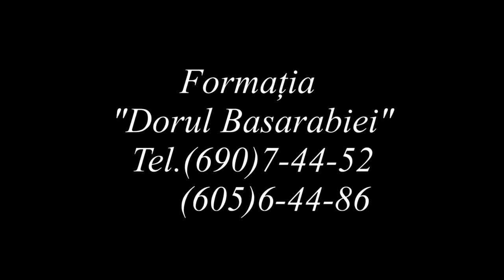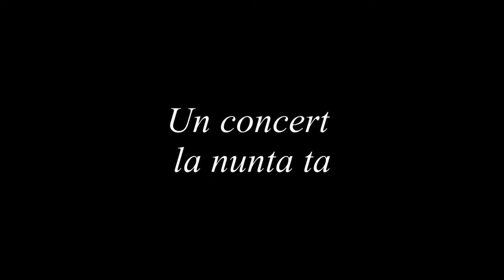Formatia"Dorul Basarabiei"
видеосёмка